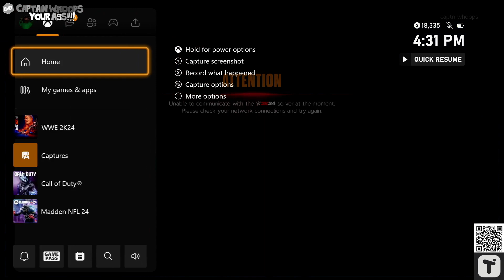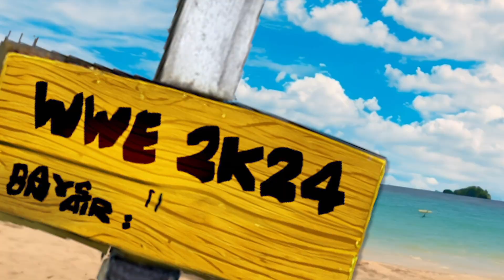DAYS ON AIR: II WWE2K24 YE CREATION OF YE 2K WRESTLING LEGEND!!!!!! C-A-W AND FIRST IMPRESSIONS NE